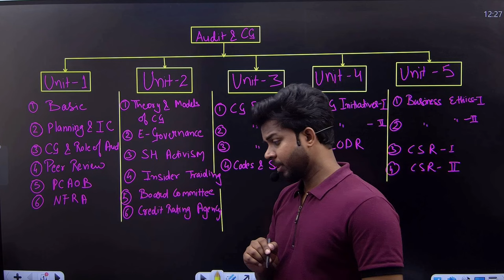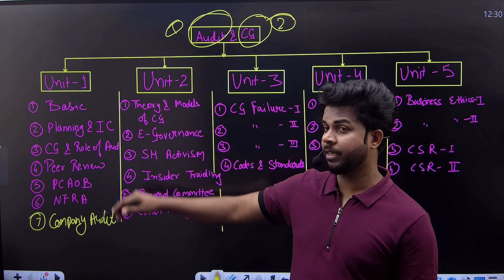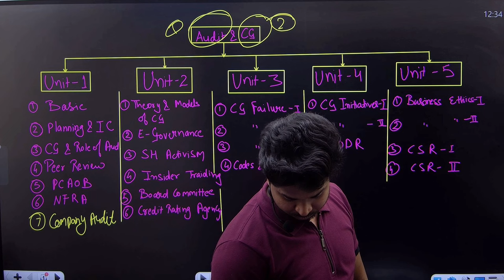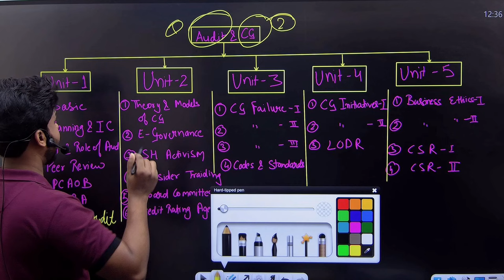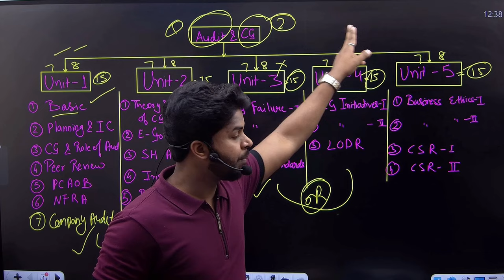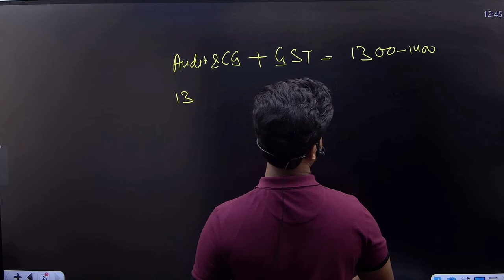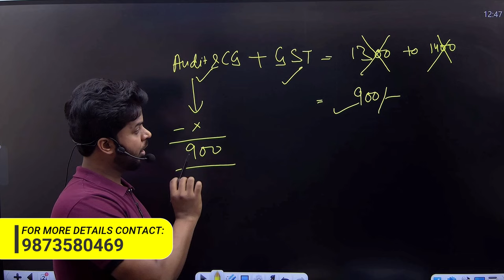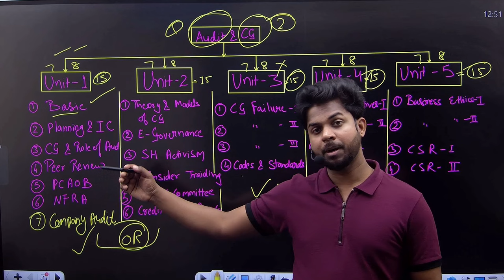Auditing and Corporate Governance for bcom | 50 days study plan | b.com class | By CA Ajay Sir